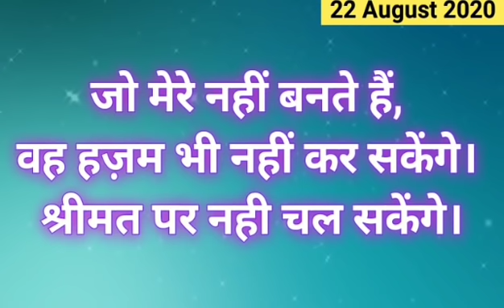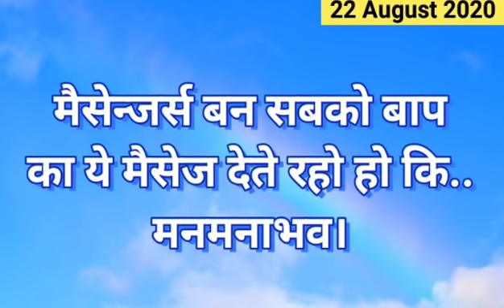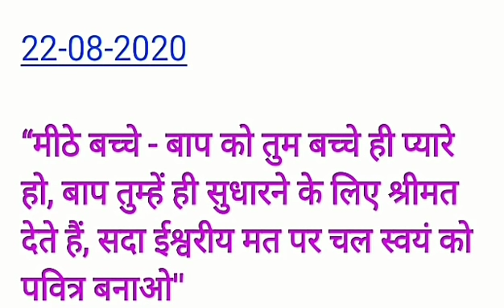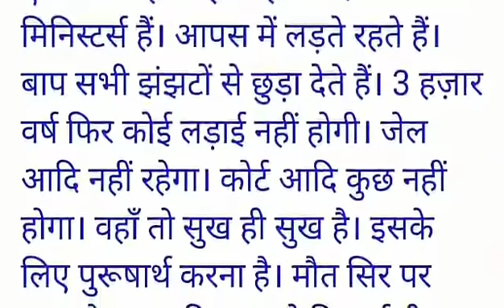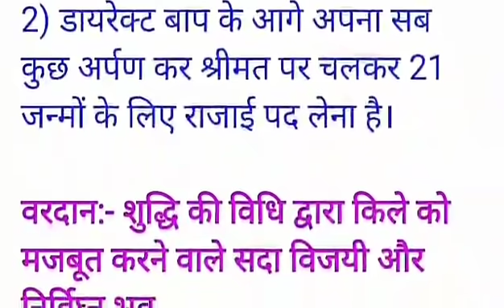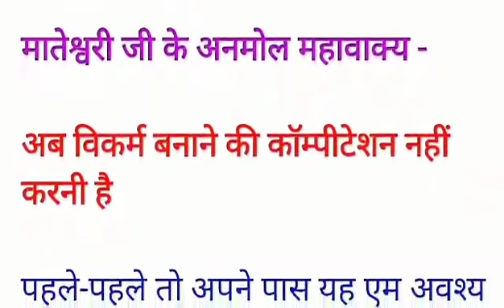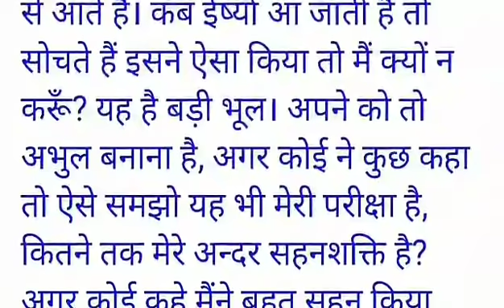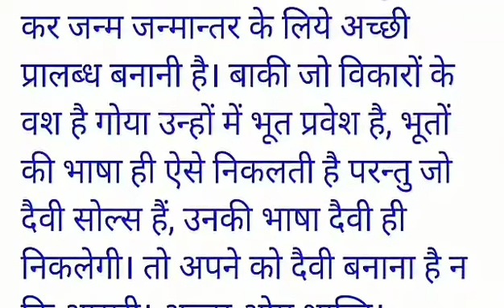Aaj ki Murli with Text/ 22 August 2020/ आज की मुरली/ 22-8-2020| Bk Poonam Behan/Murli Today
ओमशान्ति जी🌷,

5 दिवसीय योग भट्ठी 2nd day लाइव अमृतवेला योग लिंक..

आज हम करेंगें प्रभु से मुलाकात...
सब बोझ प्रभु को समर्पित कर...स्वयं को वरदानों से शक्तियों से भरपूर करेंगें